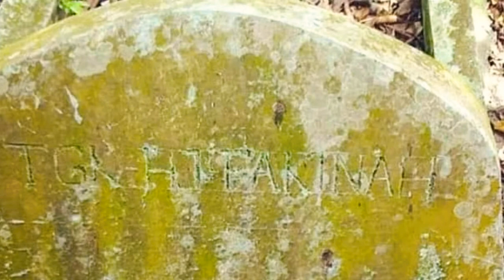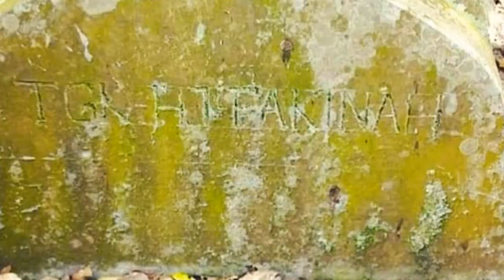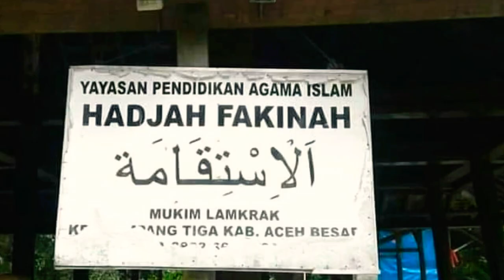SEJARAH ACEH TUNGKU FAKINAH PAHLAWAN WANITA ACEH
ULAMA WANITA DAN PEJUANG PERANG ACEH

Beliau berasal dari keturunan ulama dan bangsawan Aceh. Ayahnya Datu Muhammad yang dikenal dengan Teungku Asahan adalah seorang bangsawan Aceh. Adapun ibunya Teungku Fatimah ialah anak dari Ulama dan Pimpinan Dayah Lam Pucok yaitu Teungku Muhammad Saad yang dikenal dengan Teungku Chik Lam Pucok atau Teungku Chik Di Lam Krak yang merupakan guru dari pahlawan besar Teungku Chik Di Tiro Muhammad Saman.

Karena Teungku Chik Di Tiro sebelum berangkat ke Mekkah pernah dua tahun memperdalam keilmuannya kepada Teungku Chik Lam Krak yang tidak lain kakek dari Teungku Fakinah dari jalur ibunya.

Teungku Fakinah diperkirakan lahir di tahun 1856 di Desa Lam Diran Gampong Lambeunot Kemukiman Lam Krak Aceh Besar. Melihat kepada tahun kelahiran Teungku Fakinah, beliau lebih muda dari para ulama lainnya seperti Teungku Chik Di Tiro, Teungku Chik Pantee Kulu dan Teungku Chik Pantee Geulima. Mengawali jejak keilmuannya, Teungku Fakinah belajar langsung kepada kedua orangtua yang juga ulama.

Beliau belajar membaca Al-Qur’an dan kitab kitab jawo langsung kepada ibunya. Selain itu, Teungku Fakinah juga diajarkan cara menenun pakaian, memasak dan menjahit.

Sedangkan kepada ayahnya, Teungku Fakinah mempelajari berbagai macam cabang keilmuan dengan memakai kitab-kitab Arab, yang mengantarkan beliau menjadi seorang yang alim, sehingga masyarakat Aceh mengenalnya dengan Teungku Fakinah.

Setelah dewasa pada tahun 1872, satu tahun sebelum perang Belanda beliau menikah dengan seorang ulama muda Teungku Ahmad yang dikenal dengan Teungku Aneuk Glee. Bersama suaminya Teungku Fakinah mulai merintis pembangunan dayah yang dibantu pembiayaan oleh ayah Teungku Fakinah.

Di dayah yang baru dibangun, Teungku Aneuk Glee mengajar santri laki-laki, sedangkan Teungku Fakinah mengajar santri perempuan.

Baru satu tahun suasana berjalan, maka meletuslah perang Aceh di tahun 1873, dimana Belanda mengultimatum Sultan Aceh untuk mengakui kedaulatan Belanda.

Semenjak tahun 1873 peperangan Aceh pun bermula. Kerugian kedua belah pihak sangat besar, dan banyak para pejuang yang syahid di medan pertempuran untuk menghadapi agresi Belanda salah satunya adalah Teungku Ahmad Aneuk Glee suami dari Teungku Fakinah.

Setelah syahid suaminya, Teungku Fakinah kemudian mulai turun ke kancah peperangan. Beliau mengumpulkan para wanita yang suaminya telah syahid di medan perang dengan membentuk pasukan “inoeng balee”, selain itu karena keahlian berdiplomasi dan keberaniannya, Teungku Fakinah kemudian diangkat sebagai panglima perang dengan tiga bataliyon tambahan dari pihak laki-laki selain satu bataliyon para janda yang telah disebutkan. Jadilah empat bataliyon berada dibawah kepemimpinan Teungku Fakinah.

Disebutkan, selain berani, cerdas, Teungku Fakinah adalah seorang yang rupawan. Beliau dan Cut Nyak Dhien memiliki banyak kesamaan dalam hal cerdas, alim dan rupawan. Setelah lebih kurang dua tahun menjanda Teungku Fakinah kemudian menikah dengan Teungku Nyak Badai yang juga ulama muda Pidie, lulusan Dayah Teungku Chik Tanoh Abee dan teman sepengajian Teungku Chik Di Tiro.

Bersama Teungku Nyak Badai, Teungku Fakinah kemudian semakin kokoh dalam perjuangan. Berbagai peperangan dilalui oleh dua pasangan tersebut, terhitung dari tahun 1876 sampai syahidnya Teungku Nyak Badai di tahun 1896 mereka terus bersama turun ke medan peperangan untuk menggelorakan jihad fi sabilillah.

Bahkan setelah wafatnya Teuku Chik Di Tiro panglima besar perang Aceh pada tahun 1891 dan Teungku Chik Abdul Wahab Tanoh Abee 1894, mereka terus melanjutkan estafet perjuangan.

Dan Teungku Fakinah juga sosok yang membujuk Cut Nyak Dhien agar mengingatkan suaminya Teuku Umar Meulaboh untuk kembali ke barisan perjuangan Aceh setelah beliau bergabung dengan Belanda selama tiga tahun. Sehingga Teuku Umar Johan Pahlawan kembali kebarisan perjuangan dan menemui syahidnya di ujong Kalak Meulaboh pada tahun 1889.

Walaupun para pimpinan besar perjuangan Aceh banyak yang berguguran di medan perang, Teungku Fakinah tetap teguh dalam keyakinan Perjuangannya. Beliau menetap berpindah-pindah mulai dari Lam Krak, Indrapuri, Keumala, Tangse, bahkan sampai ke Gayo bergerilya di dalam hutan bersama para pejuang termasuk menjaga isteri pemimpin Aceh agar tidak ditangkap Belanda seperti Cutpo Lamgugob dan Cut Awan yang merupakan istrinya Tuwanku Hasyim Banta Muda ayah dari Tuwanku Raja Keumala ulama dan bangsawan Aceh.

Setelah perang Aceh mereda, dengan adanya  Muhammad Daud. Setelah kiprah dan kontribusi yang besar, maka di tahun 1938 wafatlah ulama besar dan pejuang wanita itu.

 Rahimahallah Rahmatan Wasi’atan.

Ditulis Oleh:
Dr. Nurkhalis Mukhtar El-Sakandary, Lc